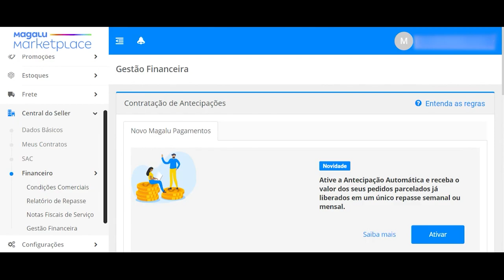Repasse Antecipado no Magazine Luiza Magalu Marketplace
O Magazine Luiza tinha como calcanhar de aquiles o repasse, onde não era interessante para a grande maioria dos vendedores, pois o canal pagava seus vendedores no fluxo.

Se um cliente quiser parcelar algo em 6 vezes o vendedor receberá em 6 vezes.
Ou poderá pagar uma taxa de antecipação para o Magazine Luiza.

Mas no modelo atual, o Vendedor poderá escolher se deseja trabalhar no modelo  100% antecipado, com pagamento semanal ou mensal.

O Comissionamento subirá um pouco no modelo 100% antecipado do Magazine Luiza, mas os benefícios para o vendedor e para o comprador são muito maior do que 5% em média que subirá na comissão.

O Magalu Marketplace deu uma cartada de mestre.

Grande abraço,
Alexandre Nogueira

Apoiam nosso projeto:
Cupom: umarketplace
Cupom: PARCEIRO20